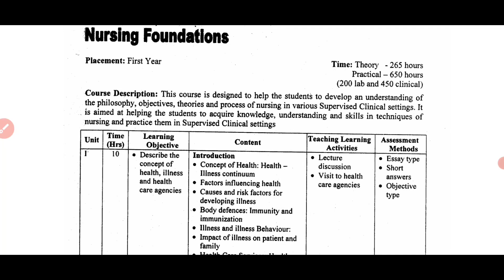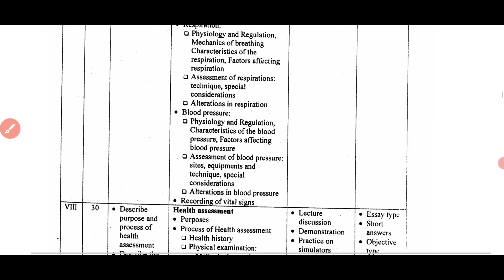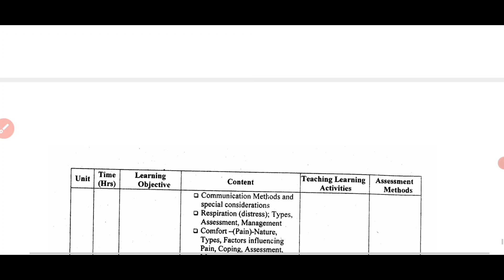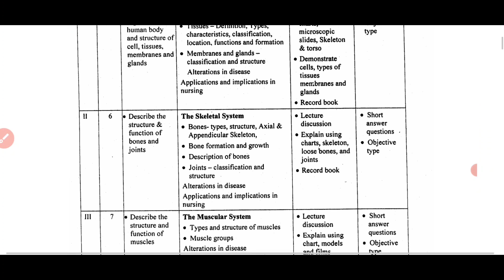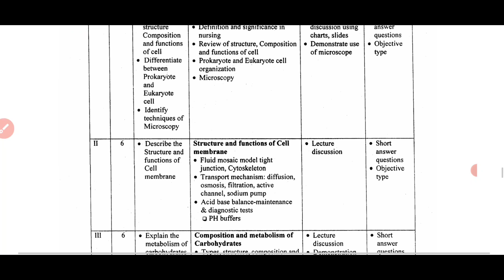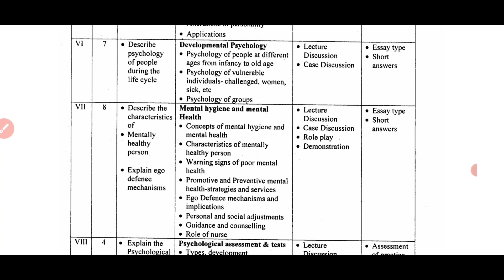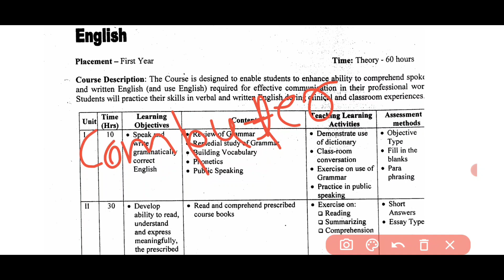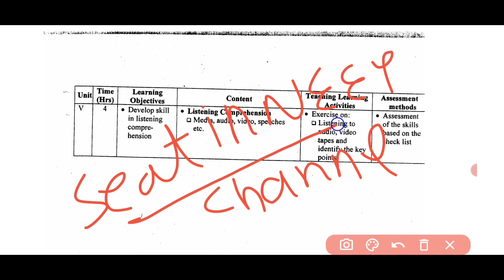BSc Nursing Syllabus: 1st Year | BSc In Nursing Syllabus: Subjects, Books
Hi
  • es video mein Ham batane Wale Hain ki aap BSc nursing first year mein kaun kaun se subject and chapter padenge

@BSc Nursing Syllabus: 1st Year
@BSc In Nursing Syllabus: Subjects, Books, Course Curriculum In Hindi 2021
@Nursing subjects first year
@b.sc nursing subjects 1st year

@indian nursing council Syllabus of B.Sc Nursing inc

@B.Sc Nursing Courses Syllabus and Structure: A Comprehensive Guide

hit like...

  lots of💗

Instagram.com/ranjeetpatel556

BSc In Nursing Syllabus: Subjects, Books